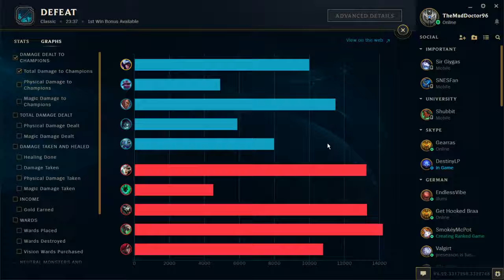[GER] League of Legends - #?? - Reworked Talon